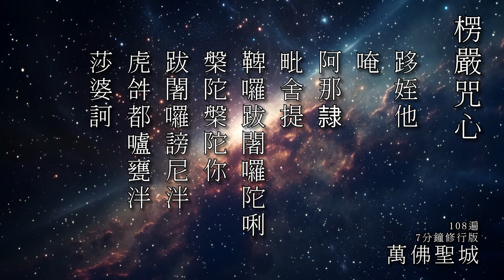萬佛聖城 - 楞嚴咒心 7分鐘 快誦修行版本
今天是佛誕，所以便下定決心做一系列《楞嚴咒心》的影片，因為法供養為最。《大佛頂首楞嚴咒》，也就是出自佛的頭頂，是無比的珍貴和重要。《楞嚴咒心》是《楞嚴咒》的最後幾句咒語。

《楞嚴咒心》，是《楞嚴咒》的核心，它是《楞嚴咒》的功德匯聚，是諸佛之心法，是衆生之心佛，是釋迦牟尼佛頭頂上的化佛，為十方諸佛所宣說的。持誦此咒心，就等於同時修行十方三世一切諸佛旳心法，能夠破除邪魔外道一切邪法，消除修行者的障礙。

《楞嚴咒》的每一個音聲，都有微妙不可思議的功德，當這個咒聲，從嘴巴誦出，持咒者再聽回去，在身心世界內運轉，會產生破惡生善的效果，出生十方一切諸佛，度化一切眾生。

諸佛要成佛，都要有一個「門」，或是一種方法。不得其門而入，那只好在外面，無法成佛，還在六道中不停輪迴。諸佛菩薩在因地的時候，藉著《楞嚴咒》降伏諸魔，才能夠成就通達，從門外進入門內，了斷生死苦海。《楞嚴咒》也因此包含著十方無量諸佛的咒願力，希望眾生同樣能夠離苦得樂。眾生如果專心持誦《楞嚴咒》，便能夠跟十方諸佛的咒願力感應道交，諸佛也同時利用《楞嚴咒》這殊勝法門，從門內又出去，拔濟群苦 。